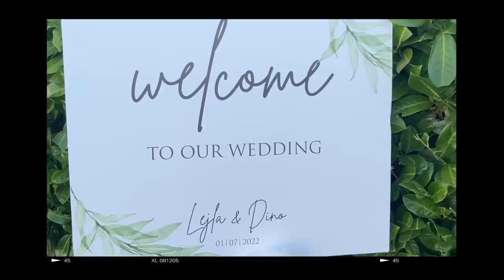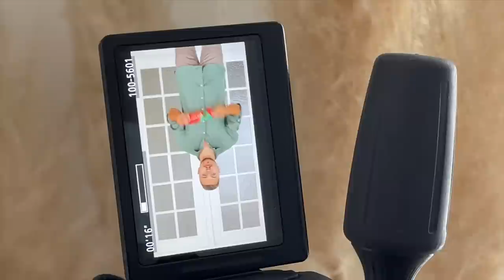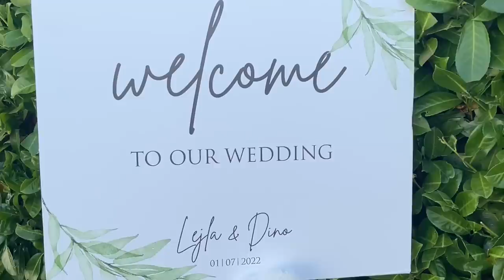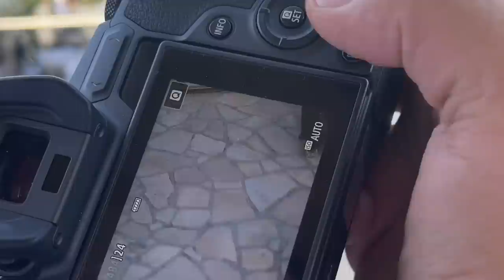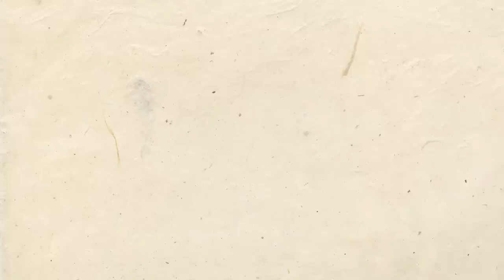Povratak s mora, spremanje, Lejla i Dino svadba | Davor Gerbus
Hej ekipa! U ovom weekly vlogu spremamo kupaonicu, slažemo parfeme, kupamo se u njima i idemo na svedbu kod Lejle i Dina. 🤍